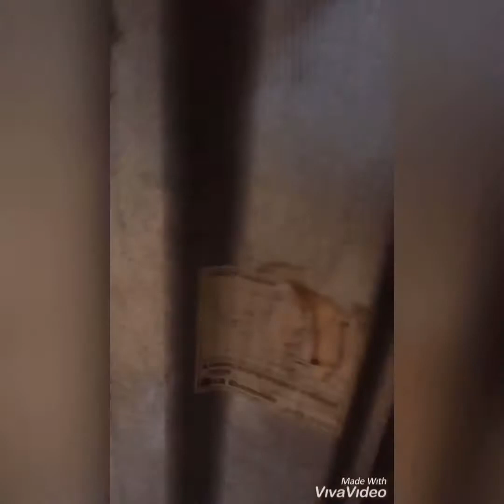kalakal in dubai.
Mga gamit na pwede pang pakinabangan pag iniwan na sa basement ng building dito sa dubai.